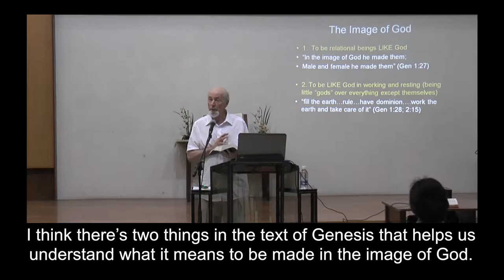Joy@Work 02 Relational Being like God